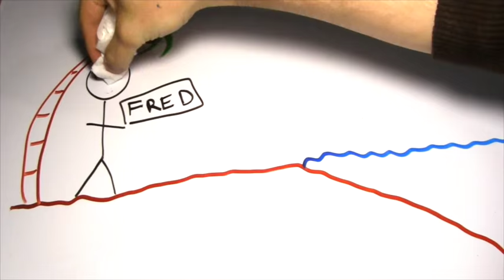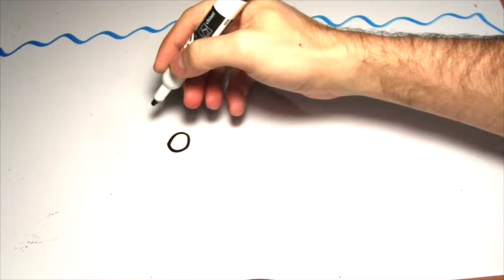Fred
This is the first story video I made.  It's part of a collection of 50 Spanish stories I created using a small whiteboard, camera and markers.  I still use these stories to teach Spanish.

This story is about a boy named Fred who had an unexpected and dangerous adventure but thanks to a GIRL, he was able to survive.